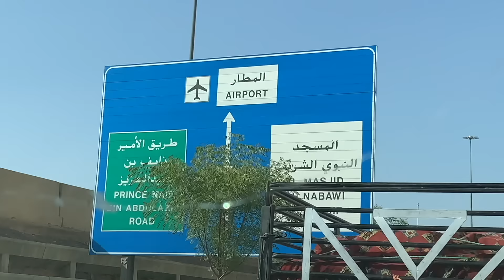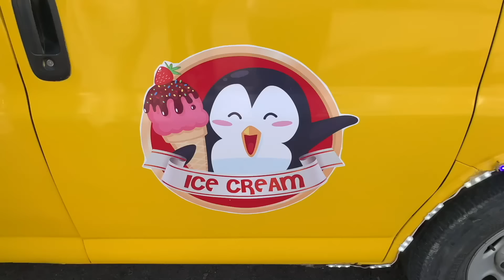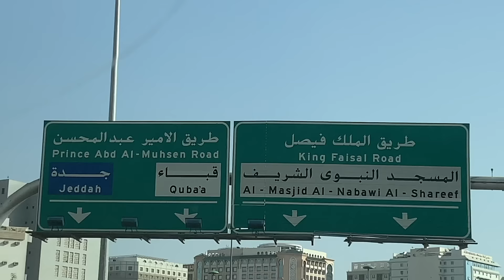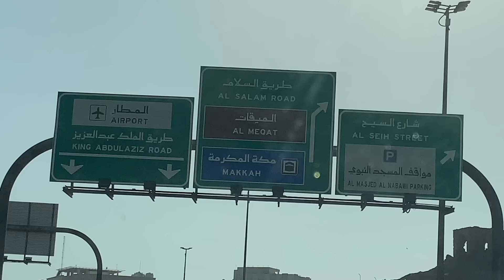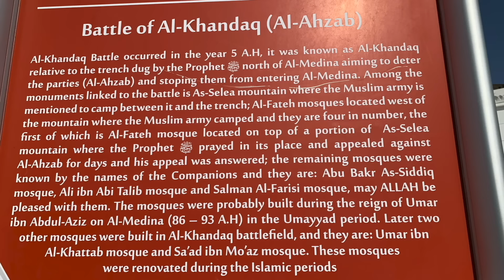MEDINA#Battle of Trench Khandak Turning Point in Islamic History#travel#spirituality#history#love#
Part 2 || A Drive to Medina's Historical Treasures || Battle of Trench (Khandak)
Video Description: Part 2: Embark on an immersive journey to Medina's Historical Treasures as we delve deeper into the remarkable Battle of Trench (Khandak).

Join us as we drive through the storied landscapes, tracing the footsteps of history and unraveling the significance of this pivotal battle. Witness the remnants and landmarks that bear witness to the bravery and strategic genius of the companions of Prophet Muhammad (peace be upon him).

Discover the hidden tales of courage and resilience etched in the very soil we tread upon. Don't miss this captivating exploration of the Battle of Trench, a defining moment in Islamic history.

Salaam and hello to my family and friends! My name is Hassan, and I am delighted to welcome you to my channel, Blissful Destinations. This world is full of captivating places, and many of them are hidden gems that I would love to share with you. Throughout my journeys, I'll take you on a visual journey to experience the natural beauty and magnificence of these places. Not only that, but I will also be documenting my gastronomic adventures and sharing with you the diversity of the cuisine and the culture of the people in these locations.
My channel's purpose is to highlight and promote the local businesses and destinations to the world, enabling you and your loved ones to explore and enjoy these hidden gems. I will also have the opportunity to meet different people from various backgrounds, including those with unique abilities and capabilities. Their stories and experiences will serve as a source of inspiration for my viewers.
As I always say, "Spread Love and Be Happy," and it is my hope that my channel will spread joy and positivity. Thank you for joining me on this journey, and I look forward to experiencing blissful destinations with you.
"Join me on my adventures as I explore new places, try new foods, and meet new people from around the world."
Sincerely,
Hassan M.
"Join me on my Journey as I explore new places and try new foods and meet people around thr world".
You can also find our videos with these title we mention below Queries:
Battle of Trench
Battle of Khandak
Historical Treasures
Historical Places
Masjide Quba
Al Ghamam Mosque
Al Jumah Mosque
Garden of Salman Farsi
Drive
Medina
Umrah
MuslimTravel
SpiritualJourney
PrayerExperience
RooftopViews
Divine Connection
Travel Vlog
Muslim Vlogger
Islamic Travel
Halal Travel
Mecca
Pilgrimage
Islamic travel
Holy sites
Religious tourism
Muslim culture
Hajj
Saudi Arabia
Islamic history
Spiritual journey
Prayers and rituals
Sacred places
Cultural experiences
Travel guide
Zamzam water
Islamic tourism
Medina, Saudi Arabia
Pullman hotels
Luxury travel
Muslim travel
Halal food
Madinah
Ziyarah
Umrah
Islamic history
Travel vlogs
Muslim lifestyle
Islamic culture
Holy sites
Medina tourism
Sacred places
Hotel reviews
Islamic faith